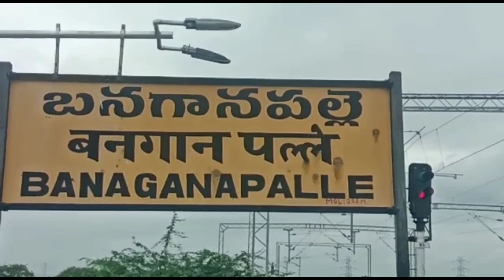మహిళ విద్యార్థినిలకు రక్షణ కల్పించలేని SV జూనియర్ కళాశాలను సీజ్ చేసేంత వరకు ఉద్యమాలు నిర్వహిస్తాం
నంద్యాల జిల్లా బనగానపల్లె లో జరిగిన AISF ముఖ్య నాయకుల సమావేశంలో అధికార యంత్రాంగాన్నీ డిమాండ్ చేసిన AISF జిల్లా అధ్యక్షుడు ధనుంజయుడు*

*ఈ సందర్భంగా ఏఐఎస్ఎఫ్ జిల్లా అధ్యక్షుడు ధనుంజయుడు మాట్లాడుతూ బనగానపల్లె పట్టణంలోని ఎస్వి జూనియర్ కళాశాలలో ఇంటర్మీడియట్ మొదటి సంవత్సరం చదువుతున్న గిరిజన మహిళా విద్యార్థిని నీ మాయమాటలు చెప్పి మోసగించి గత 15 రోజుల క్రితం అదే  జూనియర్ కళాశాలలో పని చేస్తున్నటువంటి కెమిస్ట్రీ అధ్యాపకుడు వీర శేఖర్ అనే వ్యక్తి ఆచూకీ లేకుండా తీసుకెళ్లి నప్పటికీ ఇంతవరకు వారి ఆచూకీ లేకపోవడం చాలా బాధాకరమైన విషయమని వారన్నారు. అంతేకాకుండా పోలీసు యంత్రాంగం కూడా బనగానపల్లె లో లేనటువంటి వ్యక్తి అమ్మాయి ని కిడ్నాప్ చేసిన వ్యక్తి పైన కేసులు నమోదు చేసి విచారణ చేస్తున్నామని చెప్పడం ఎంత వరకు సమంజసమని వారు ఆవేదన వ్యక్తం చేశారు. అంతేకాకుండా SV జూనియర్ కళాశాల కరస్పాండెంట్ మునిస్వామి రెడ్డిని కేవలం పోలీసులు 2 రోజులు మాత్రమే విచారణ పేరుతో పిలిపంచుకొని తర్వాత అతనికి ఈ కేసులు ఎటువంటి సంబంధం లేనట్టుగా  అతనిపై ఎటువంటి కేసులు నమోదు చేయకుండా వదిలేయడంలో పలు అనుమానాలు వ్యక్తం అవుతున్నాయని వారు తెలిపారు. అందుకే ఈ కేసు నుంచి SV జూనియర్ కళాశాల కరస్పాండెంట్ మునిస్వామి రెడ్డిని తప్పించే ప్రయత్నాలు జరుగుతున్నాయని AISF గా భావిస్తున్నామని వారు తెలియజేశారు.కావున తక్షణమే పోలీసు యంత్రాంగం స్పందించి బనగానపల్లె SV జూనియర్ కళాశాల కరస్పాండెంట్ మునిస్వామి రెడ్డి పైన క్రిమినల్ కేసులు నమోదు చేసి అరెస్టు చేసి చట్టపరమైన చర్యలు తీసుకోవాలని, కనిపించకుండా పోయినఅటువంటి గిరిజన మహిళ,కీచక అధ్యాపకుడి ఆచూకీ కనుగొనేందుకు విచారణను వేగవంతం చేయాలని వారు డిమాండ్ చేశారు.SV జూనియర్ కళాశాల కరస్పాండెంట్ మునిస్వామి రెడ్డిని తక్షణమే అరెస్ట్ చేసి,అతనిని అరెస్ట్ చేయాలని,ఆ కళాశాల గుర్తింపు రద్దు చేయాలని లేని పక్షంలో బనగానపల్లె పోలీస్ స్టేషన్ ఎదుట,SV జూనియర్ కళాశాల ఎదుట ప్రత్యక్ష ఆందోళన కార్యక్రమాలు నిర్వహిస్తామని AISF జిల్లా అధ్యక్షుడు ధనుంజయుడు తెలిపారు.ఈ కార్యక్రమంలో AISF బనగానపల్లె నియోజకవర్గ అధ్యక్ష,కారుదర్శులు ఎర్రిస్వామి,పవన్ కళ్యాణ్,AISF నాయకులు మంజునాథ్,తరుణ్,శ్రీకాంత్  ఈ సమావేశంలో మీడియాకు తెలిపారు